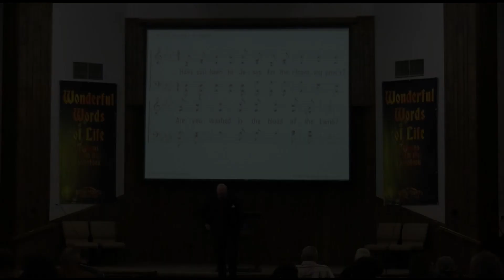(3-13-22, Matthew) THE GREATEST COMMANDS part 1